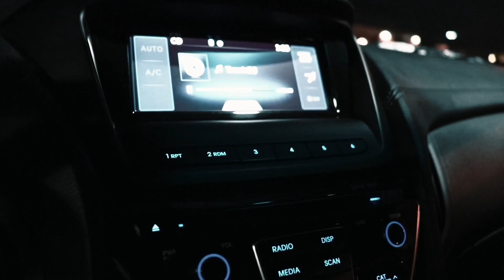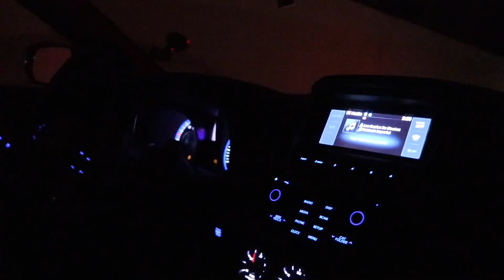Modify Hyundai Genesis 3.8 Vs The Wolrd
Mexico nights 1320 Action